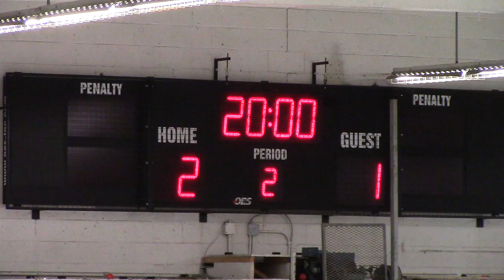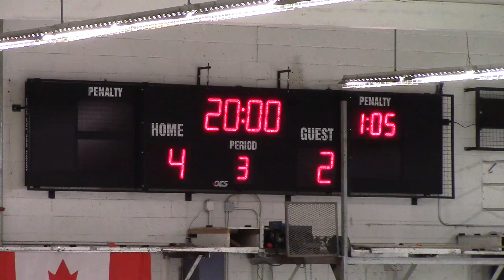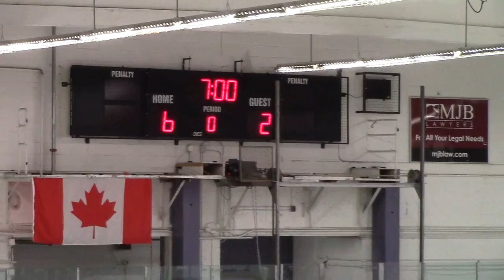POE Bantam AAA-1 vs Kelowna 2014 01 03